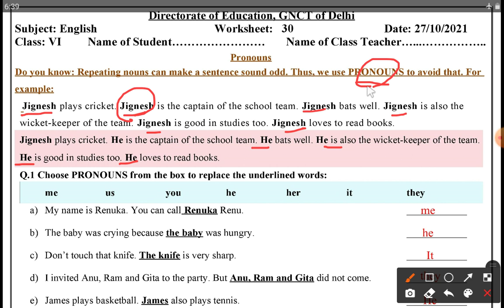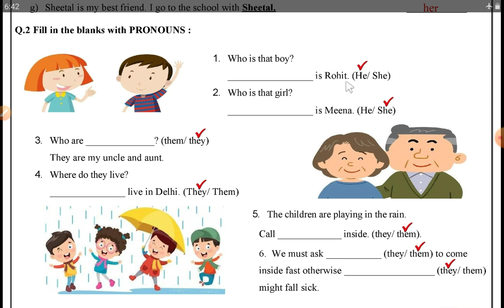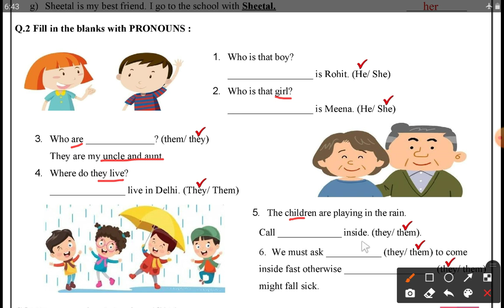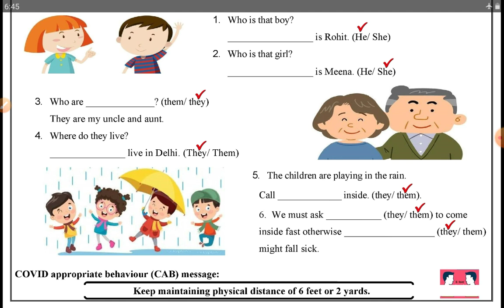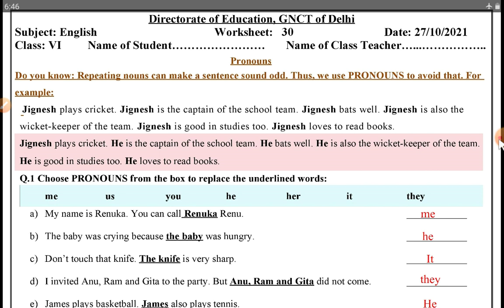Class 6 English Worksheet 30 Wednesday 27/10/2021 | DoE Delhi Worksheet on NCERT English PRONOUNS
छठी कक्षा अंग्रेजी विषय की कार्यपत्रक नं. 30 बुधवार 27 अक्टूबर 2021 का स्पष्टीकरण और समाधान @PlatformofLearning यूट्यूब चैनल पर।

6th Class English Worksheet no. 30 Wednesday 27 October 2021 Explanation and Solution at @PlatformofLearning YouTube channel.